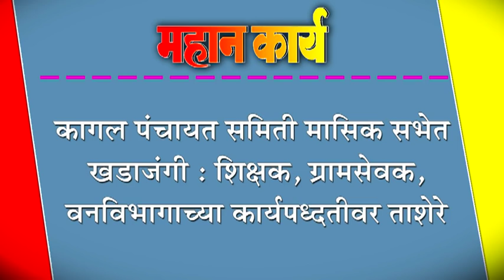कागल पंचायत समिती मासिक सभेत खडाजंगी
कागल पंचायत समिती मासिक सभेत खडाजंगी : शिक्षक, ग्रामसेवक, वनविभागाच्या कार्यपध्दतीवर ताशेरे